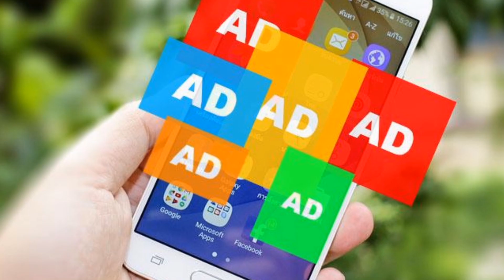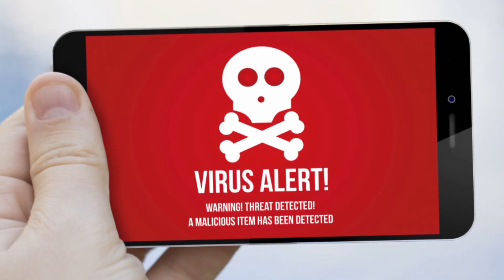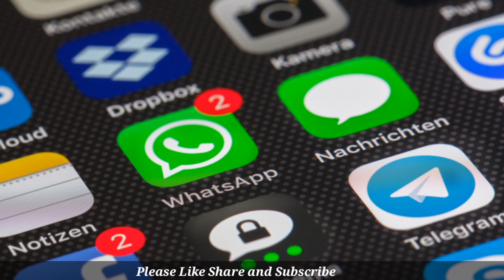Agent Smith Malware in Android mobiles ! 1.5 crore phones infected in India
Hello dosto,

The malware has infected over 1.5 crore Android mobile phones and it has continued to infect more mobile phones.

Though Google has announced that it has cleared its App Store of the malware, it is infecting mobile phones through unreliable third party app stores such as 9Apps (a third-party Android app store backed by UCWeb). The malware replaces the existing applications such as WhatsApp, Share IT, MX Player, JIOTV, Flipkart, Truecaller and Dailyhunt.

The malware infects the device through unwanted advertisements/popups for mobile anti-virus, sex games, enhance selfie camera, etc... This collects personal information and banking credentials of the user.

Google has identified and removed infected apps from the PlayStore, but it can't wipe out these apps from an individual's Android phone.

It is advised not to install applications being sent as .apk files or in any other executable format in any message or link and keep operating systems running at the current released patch level and uninstall apps that are no longer in use.

About Channel: Hello Dosto,

Mera Naam “Harish Saini” Hai.

“Techhelp 4 you” Channel me Apko Sabhi type ke Tech videos Milenge.

For Example: [New Gadgets Unboxing,  New Mobile Apps Review, Laptop Tricks and Software information, Technology Tips and Tricks, How To's ]

Dosto is Channel me Aapko har Friday Aur Saturday ko Naye videos Dekhne ko Milenge.

Your 1 “Subscription” is very IMPORTANT for me.
          [ Harish Saini From New-Delhi ]

"TechHelp 4 You" "Techhelp4you" "Techhelpforyou" "TechHelp for you"

Agent Smith Malware in Android mobiles
How to identify agent smith malware in mobile
Agent smith malware
What is agent smith malware?
How to protect mobile from agent smith malware
How agent smith malware work
Is agent smith malware harmful?
Is agent smith malware can steel personal information
How agent smith malware can install in mobile